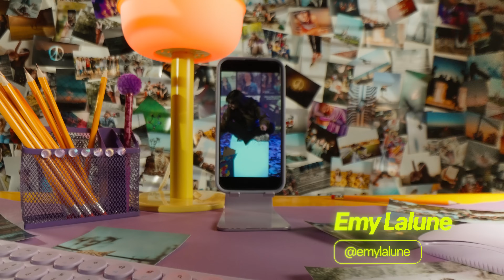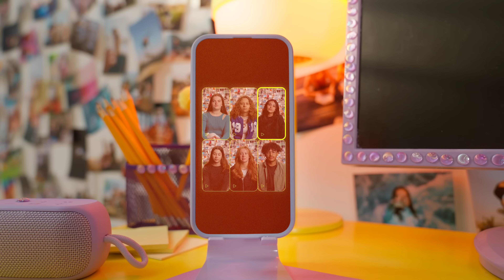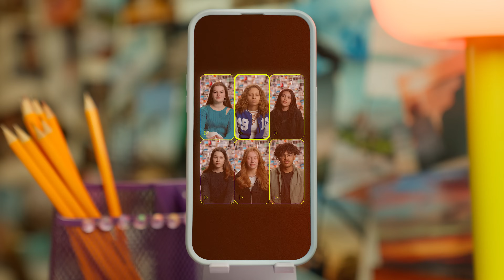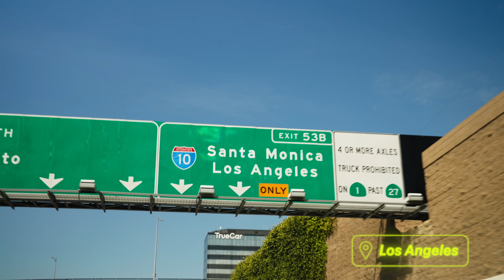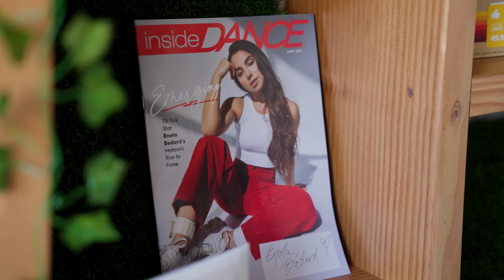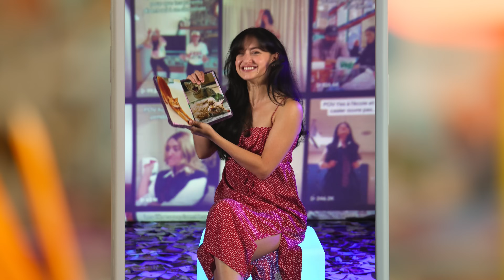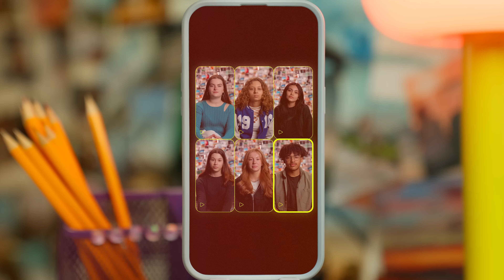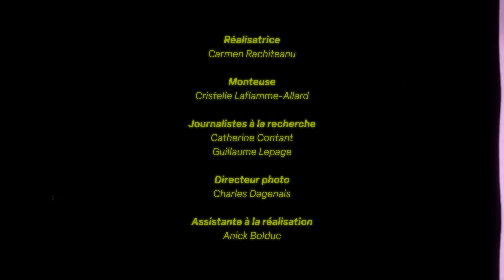Grandir en ligne : Qu’est-ce qui se cache derrière mes réseaux sociaux? | MAJ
En janvier 2024, les dirigeants, comme Mark Zuckerberg de Meta, ont été interrogés au Sénat américain sur les dangers que présentent leurs plateformes.
Au Québec, une commission spéciale a été créée afin de proposer des lois pour encadrer ces entreprises.

Mais est-ce qu’on sait vraiment ce qui se cache derrière ces applications-là?
« Grandir en ligne » est un documentaire qui dévoile comment des géants comme Instagram, TikTok et Snapchat ont conçu leurs produits pour les rendre si attrayants sans se préoccuper des impacts négatifs.
Avec des témoignages authentiques d’ados, des experts et des personnalités que tu risques de reconnaître comme Emy Lalune, Claudie Mercier, Adam Paradis et Enola Bédard, on se donne des trucs pour maintenir une relation équilibrée avec les réseaux sociaux.📲

Si tu t’es déjà posé une question comme …
👉 pourquoi c’est si difficile de gérer mon temps d'écran?
👉 que font les géants de la technologie pour me protéger en ligne?
👉 qu’est-ce que ça représente vraiment, être influenceur?
… ce documentaire est pour toi!

N'oublie pas de te rendre au site de MAJ pour avoir un accès illimité au dossier qui accompagne ce documentaire, qui inclut dix capsules conseils avec Emy Lalune, Claudie Mercier et Adam Paradis, des tests et des outils pour prendre le pouls de ta relation avec les réseaux sociaux.

Réseaux MAJ!